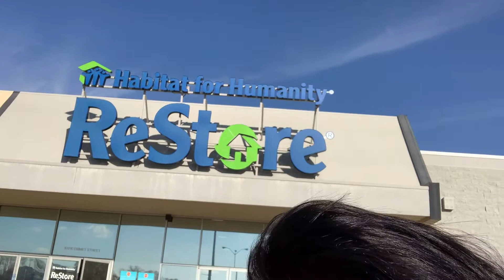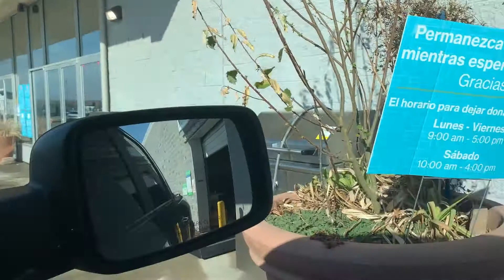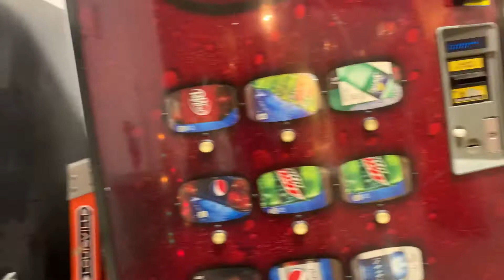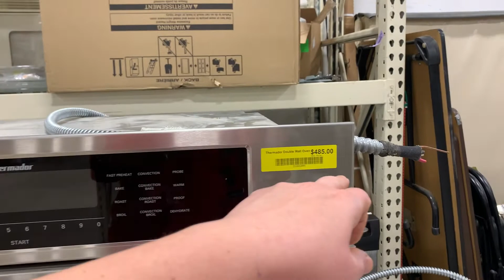Американцы любят участвовать в благотворительности | Дешевая мебель для иммигрантов | Жизнь в США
Американцы очень любят участвовать в благотворительности. Тут вообще очень развита тема помощи тем, кому не так повезло. Сегодня я хочу показать вам магазин, куда одни абсолютно бесплатно отдают свои вещи, а другие, кто только начинает свой путь и встает на ноги - могут купить вещи и мебель для дома гораздо дешевле, чем в обычном магазине.

Кто еще не знает, я живу в Омахе, штат Небраска. Переехала в Америку в 38 лет с 2 детьми и вышла замуж за Американца.

В Америке готовятся к Рождеству | Обзор магазина и цены | Влог США